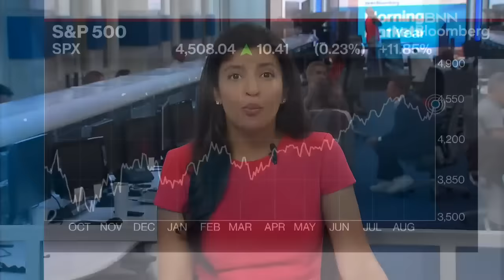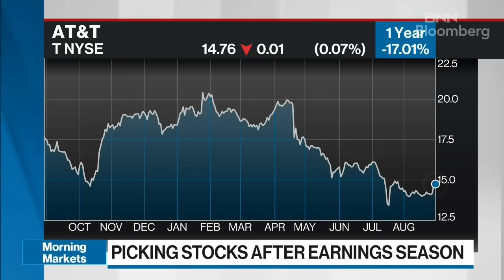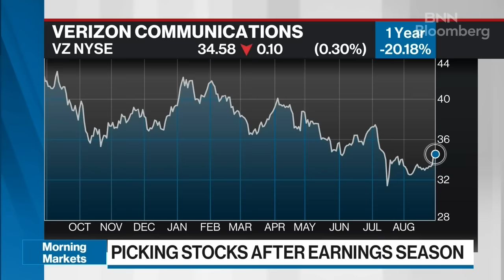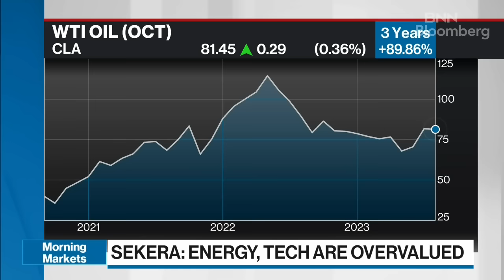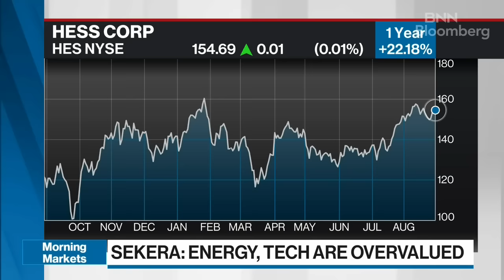Oil is going down to US$55/barrel: Strategist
Dave Sekera, chief U.S. market strategist at Morningstar Research, discusses which parts of the market he sees overvalued (energy and tech), and where he sees good buying opportunities right now.